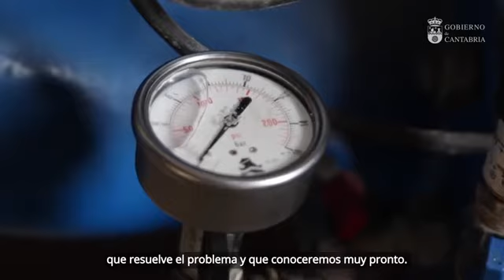Debate de orientación política 2021: Revilla ve un futuro optimista para Cantabria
El presidente de Cantabria, Miguel Ángel Revilla, ha dibujado hoy un futuro “optimista” para la Comunidad Autónoma y ha asegurado que saldrá “antes” y “en mejores condiciones” que otras regiones de la crisis provocada por la pandemia, tal como apuntan los diferentes indicadores económicos y de empleo, el volumen de la inversión pública previsto para los dos próximos años y los proyectos empresariales privados en marcha. En este sentido, ha anunciado que 20 empresas cántabras tienen en marcha inversiones por importe de 2.162 millones de euros.

Revilla se ha pronunciado así en el discurso que ha pronunciado esta mañana en el Parlamento, con motivo del debate sobre la orientación política del Gobierno, en el que ha destacado que Cantabria está “muy cerca” de superar “la mayor adversidad” de su historia y salir de ella “fortalecida”, gracias a proyectos de inversión pública y privada que “a lo mejor sin la pandemia no hubiéramos soñado poner en marcha”. ℹ️➡️